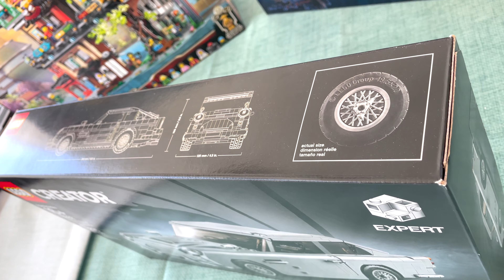Get Motivated - BIG Changes Coming for the Channel - Shave and a Haircut, Two Bits (4K)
Big things are coming to this channel. Live streaming and faster internet are coming to this land. Today we will blow the dust off the Skydio 2 subject tracking action drone to get some awesome aerial footage of the great shave and a haircut of 2022!  I will deliver my two bits and keep tremendous motivation as I push forward on new goals in life, and for this channel.  Join Me!  This is going to be a fun!

Live streaming is in the works for this channel and I am working constantly in the background to see this dream come true.  More to come!  I am so excited!

If this is your first time, or you are returning, we appreciate you viewing!

always score the addshot

We would love to read your comments and know what you think of our videos!

Check out this awesome LEGO set!

- LEGO DC Batman Batmobile Tumbler 76240 Building Kit Model of The Batmobile from The Dark Knight Trilogy (2,049 Pieces)

Here are some other AMAZING Lego sets!

- LEGO DC Batman 1989 Batmobile 76139 Building Kit (3,306 Pieces)

- Lego Star Wars Republic Gunship Ultimate Collector Series 75309

- LEGO Star Wars Imperial Light Cruiser 75315 Awesome Toy Building Kit for Kids, Featuring 5 Minifigures; New 2021 (1,336 Pieces)

- LEGO Star Wars Boba Fett’s Starship 75312 Fun Toy Building Kit; Awesome Gift Idea for Kids; New 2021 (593 Pieces)

- LEGO Marvel The Guardians’ Ship 76193 Space Battleship Building Kit; 6 Minifigures Include Star-Lord and Thor; New 2021 (1,902 Pieces)

Here are some other great items I picked up on Amazon for Sorting and Storing Lego!

- Akro-Mils 64 Drawer 10164, Plastic Parts Storage Hardware and Craft Cabinet, (20-Inch W x 6-Inch D x 16-Inch H), Black (1-Pack)

- Akro-Mils 24 Drawer 10124, Plastic Parts Storage Hardware and Craft Cabinet, (20-Inch W x 6-Inch D x 16-Inch H), Black (1-Pack)

& ring my bell for more addshot videos.